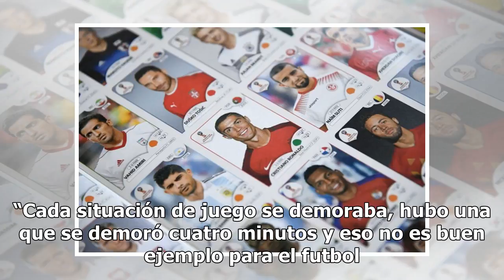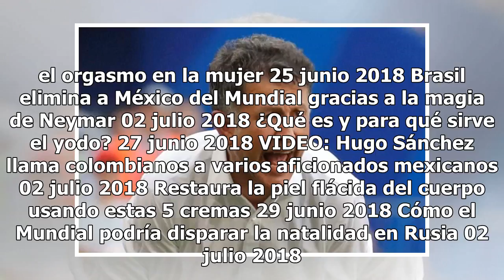Tras la derrota Osorio culpa al arbitraje y a los jugadores brasileños por hacer tiempo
El entrenador de México Juan Carlos Osorio no aceptó que Brasil fue mejor que el Tri. (Foto: EFE/ROBERT GHEMENT) NOVOSIBIRSK, Rusia – Juan Carlos Osorio expresó su molestia por la actitud que mostraron algunos jugadores brasileños durante el duelo de Octavos de Final entre México y Brasil, en Rusia ...